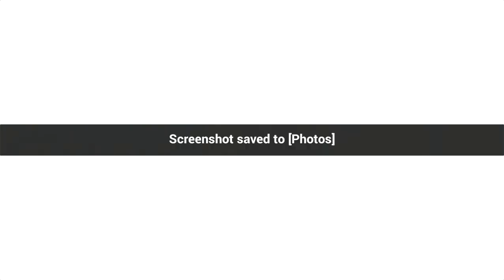[v 5.7] Giving all in Aponia banner 🛐 | Honkai Impact 3rd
🛐Big simp right here, sorry (not sorry)